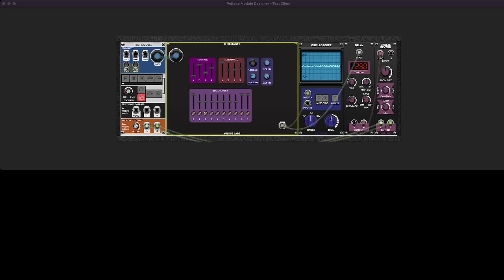Work in Progress: Chebysynth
Sneak preview of a new MIDI synth module for Voltage Modular - Chebysynth, an additive synthesizer by Vulpus Labs.